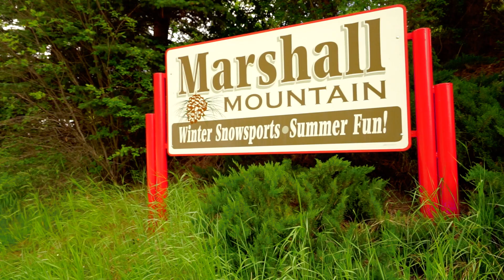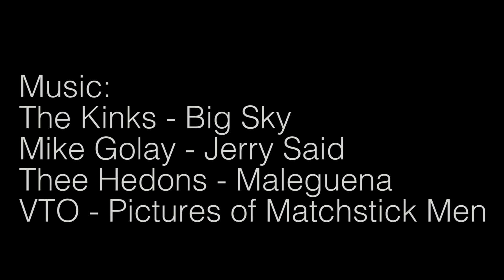HIGHLIGHTS: Missoula XC US Cup #3 - Pro Men's XCO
JUNE 18, 2016: MISSOULA XC
Missoula, MT
[US CUP #3 | UCI HC]